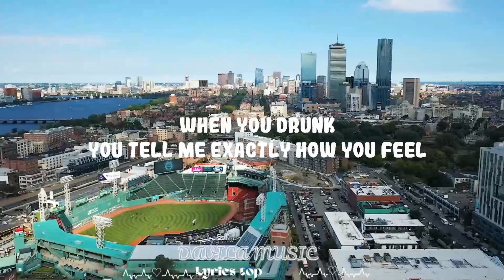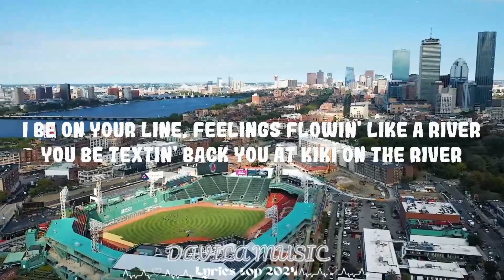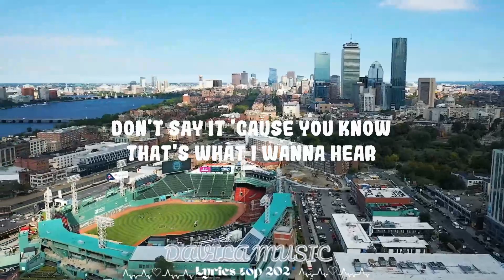Future - WAIT FOR U ft. Drake, Tems || Davila Music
Future - WAIT FOR U ft. Drake, Tems

Over the phone, dr